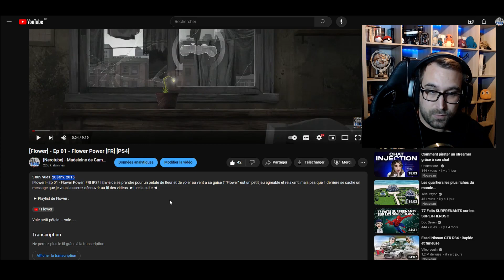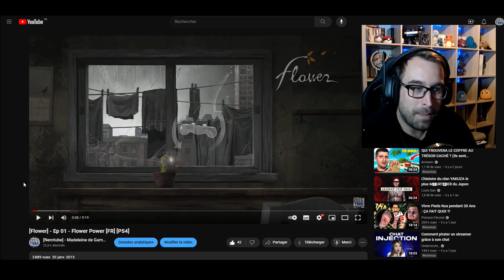La qualité d'un bon micro ca change TOUT ! - Clip NeroTube